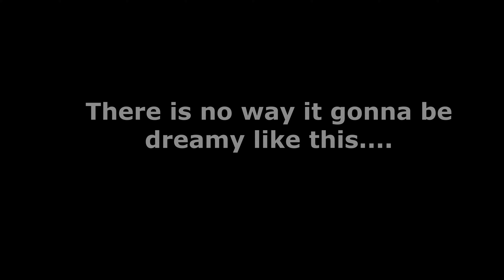The hardship of Turn A... (Gundam Evolution)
Well, He definitely trying despite met many hardship